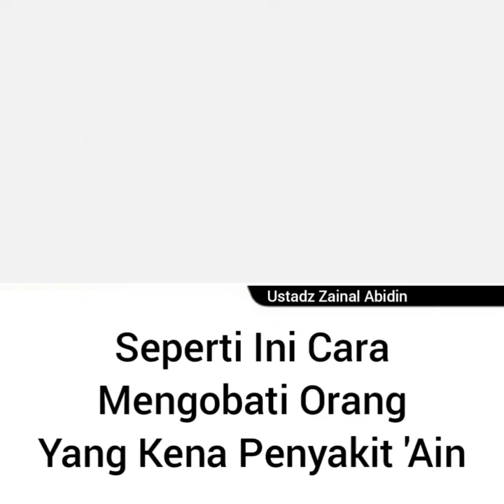like this is how to treat people with other diseases